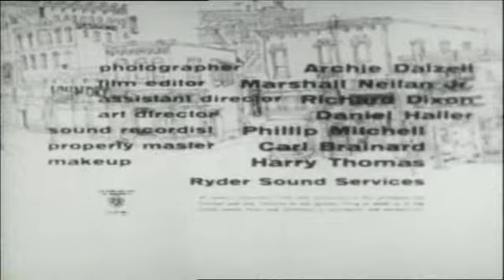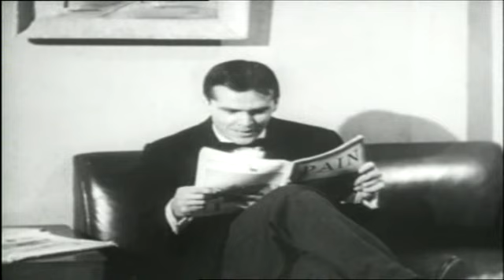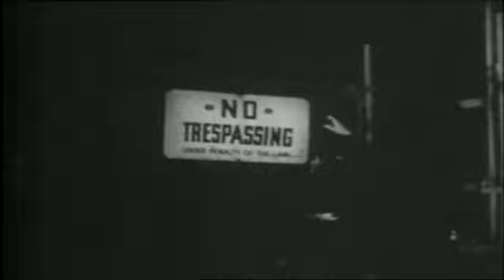The Little Shop of Horrors 1960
Here is the original version of the movie 'The Little Shop Of Horrors' from the 1960s. Enjoy!